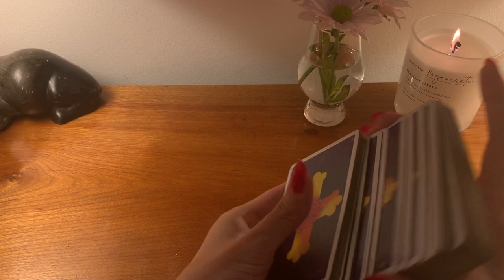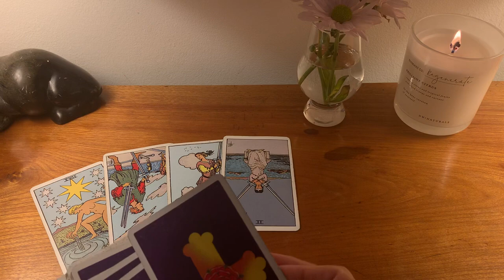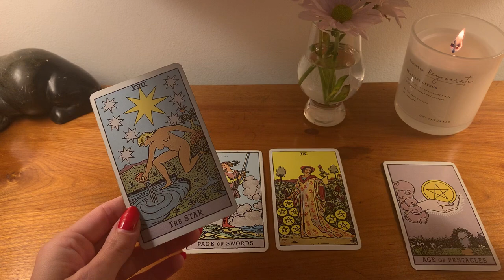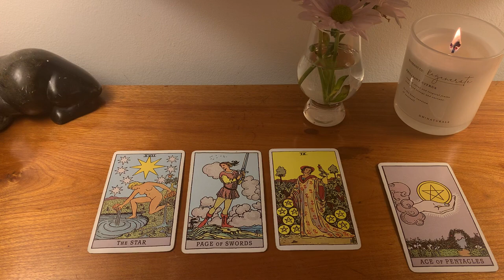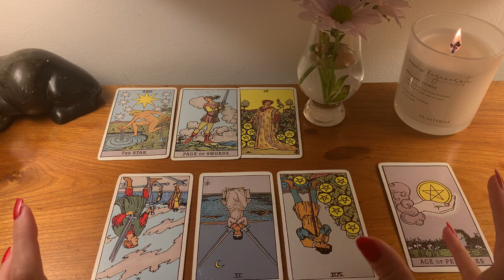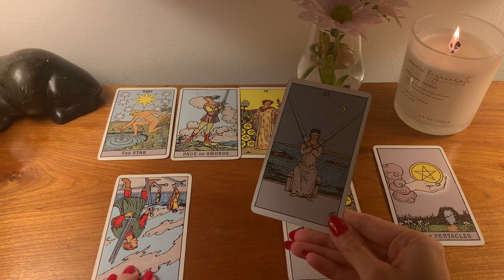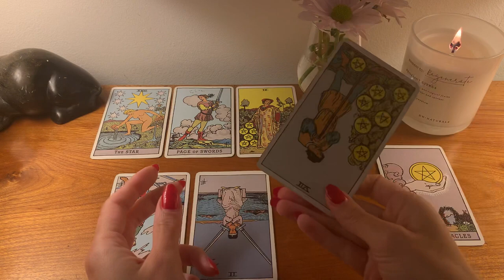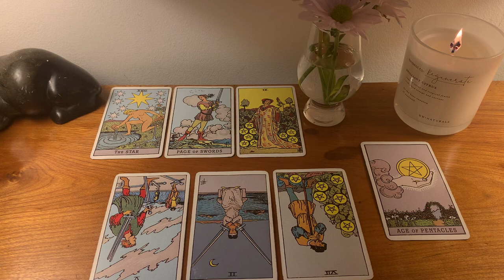Scorpio🔥👀NEXT 48 HOURS 🔥😱3rd-5th December 2021 Weekend Tarot